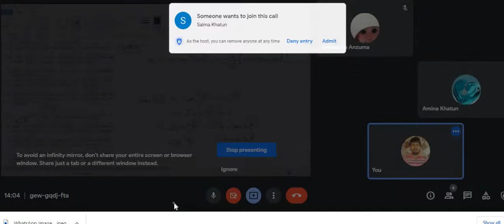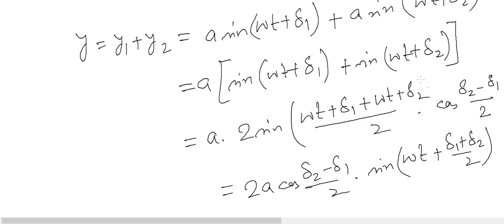Assignment 7 (Selected Problems on Simple Harmonic Motion) [NEET, JEE, WBJEE, Class 11 WB Board]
SHM